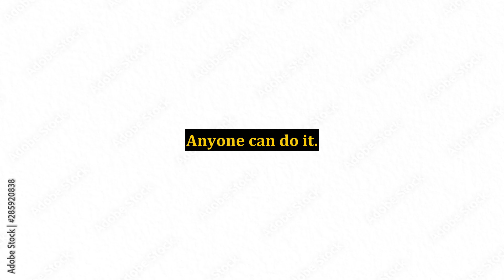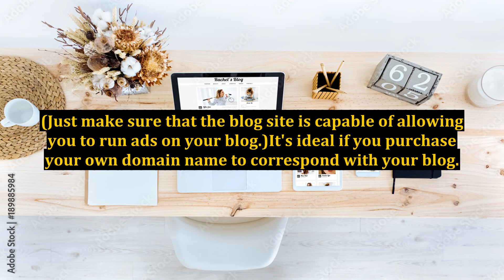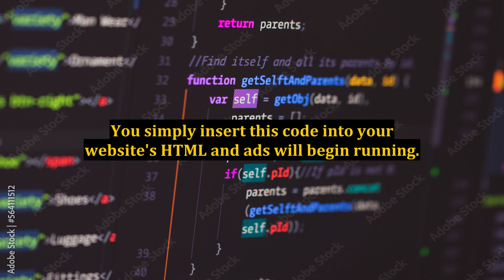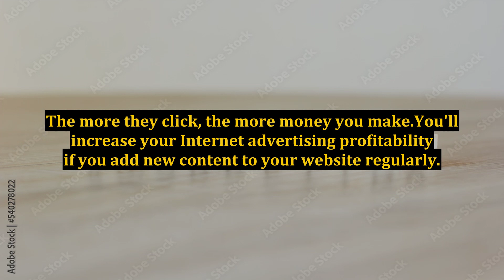Make Money Online Through Internet Advertising